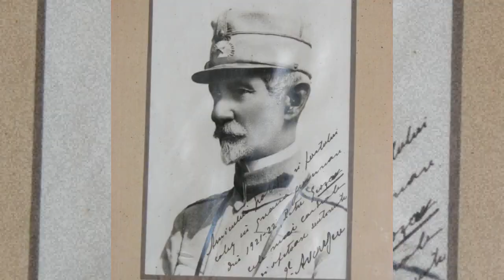Vila de lux a lui Petru Groza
La începutul anilor ’30, într-o vreme în care românii resimţeau efectele marii crize economice mondiale, latifundiarul Petru Groza (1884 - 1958), la acea vreme un cunoscut om politic şi avocat, îşi ridicase în Deva o vilă cu totul neobşnuită. Clădirea de la poalele Cetăţii Devei a fost proiectată de faimosul arhitect interbelic Horia Creangă, nepotul scriitorului Ion Creangă, considerat un promotor al arhitecturii moderne din România. Construcţia în stil cubist, de avangardă în acei ani, a dat naştere unor legende. Se spune că sătenii din împrejurimile Devei veneau la Petru Groza şi se plângeau de sărăcie, iar el le răspundea în glumă, arătându-le casa din Deva, că era la rândul lui atât de sărac încât nu a mai avut bani de acoperiş. În realitate, Petru Groza se număra printre magnaţii Transilvaniei interbelice.